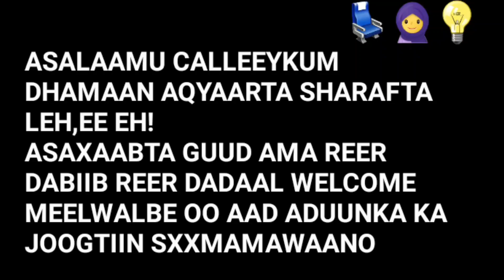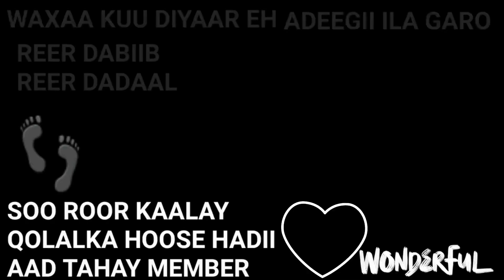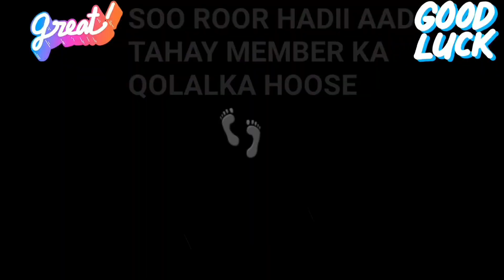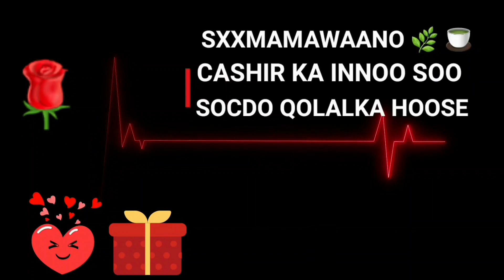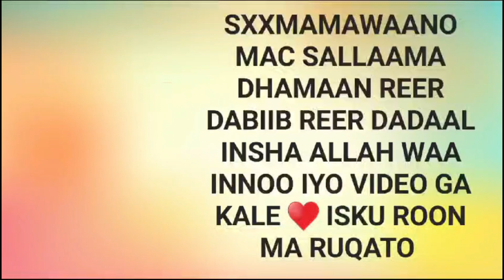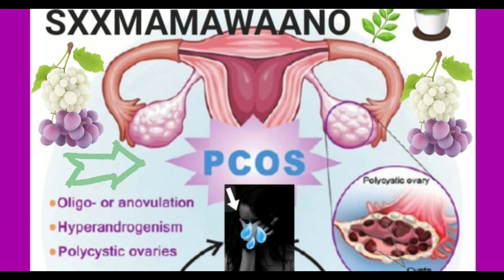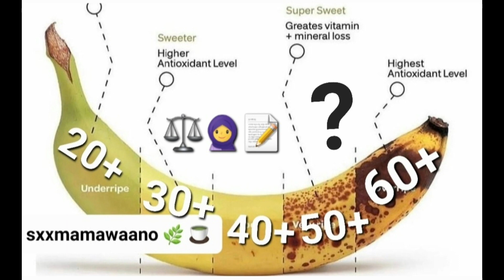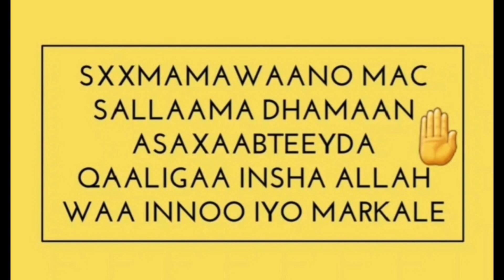XANUUNKA LOO YAQAANO(PCOS AMA POLYCSTIC OVERIAN SYNDROME INFERTILITY WAA OOW KEENA!